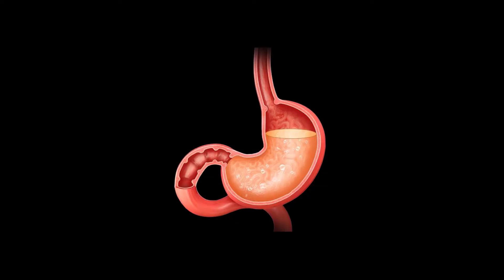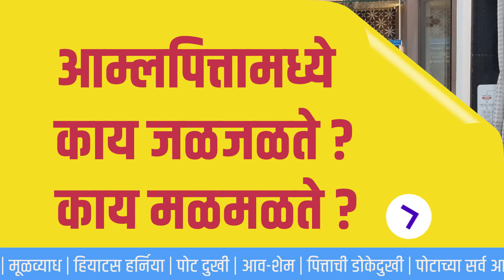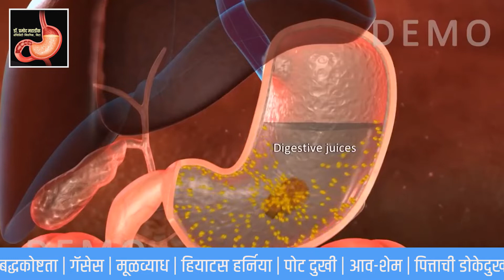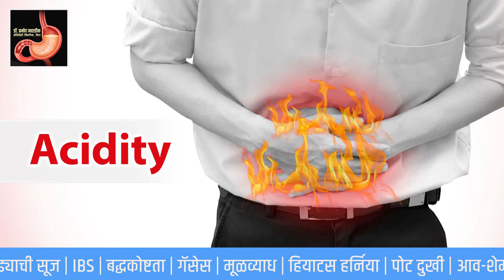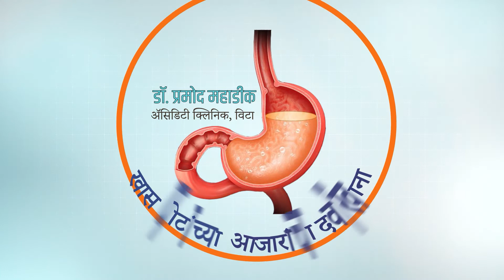आम्लपित्तामध्ये काय जळजळते ? काय मळमळते ?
या vidio मध्ये समजावून घेऊया... आम्लपित्ताच्या त्रासामध्ये नेमके काय जळजळते ...? आणि काय मळमळते ...? कशाच्या गुळण्या येतात ...!